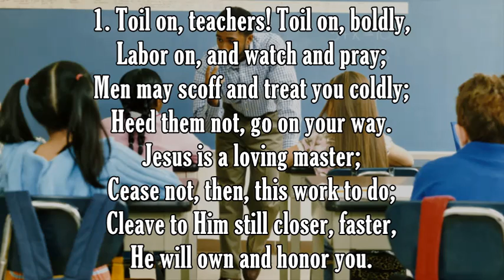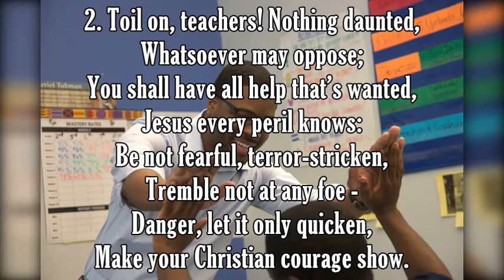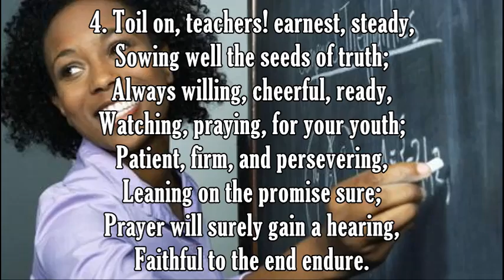The Teachers' Anthem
'SMYRNA'
Adapted from
Mozart, Don Giovanni, Aria: "Batti, Batti"